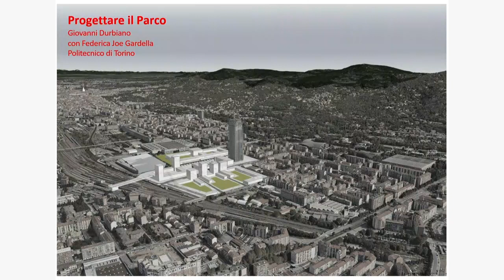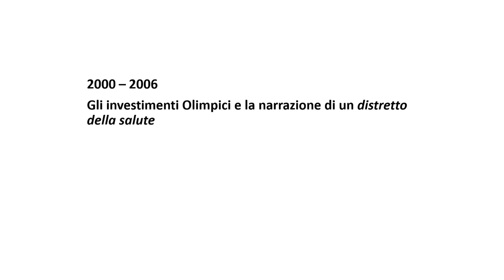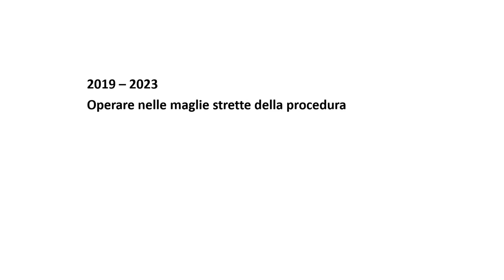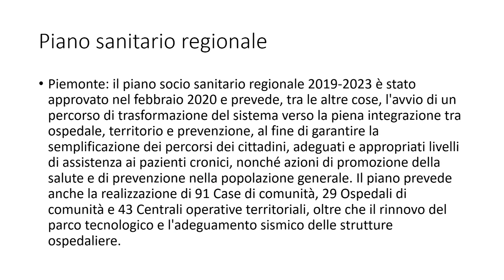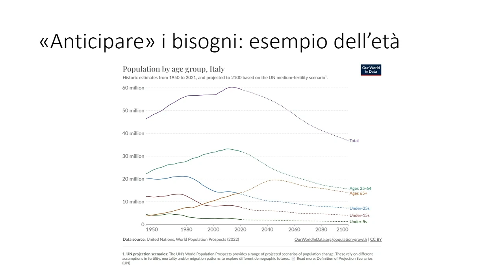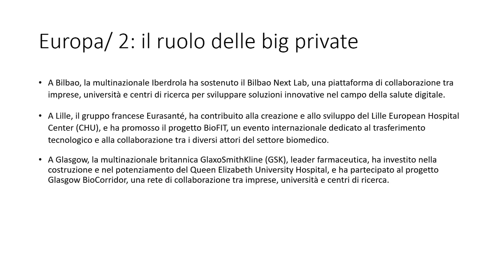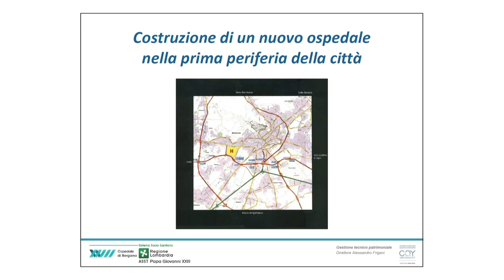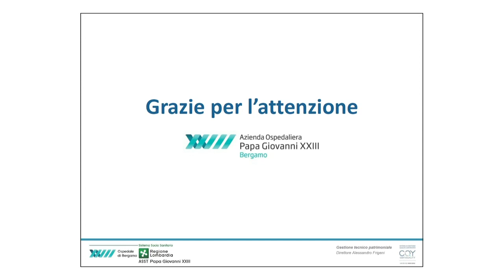Cos'è il Parco? Modelli, funzionamento, procedure, tempi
14 novembre 2023

GUIDO SARACCO |  Rettore Politecnico di Torino
Saluti e moderazione interventi

ANTONIO SCARMOZZINO | Direttore sanitario Molinette
Perché alla sanità regionale serve il Parco e non un ospedale

GIOVANNI DURBIANO | Architetto, Politecnico di Torino
Progettare il Parco

GIUSEPPE RUSSO | Direttore Centro Einaudi
Il Parco e la programmazione

ALESSANDRO FRIGENI | Direttore Ufficio tecnico dell’ospedale di Bergamo
Il Parco si può fare: l’esempio dell’ospedale di Bergamo

STEFANIA RAVAZZI | Università degli studi di Torino e Istituto Gramsci Piemontese
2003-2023: lo sguardo dei presidenti di Regione

MARCO CORSINI | Commissario straordinario PSRI
A che punto siamo con il Parco